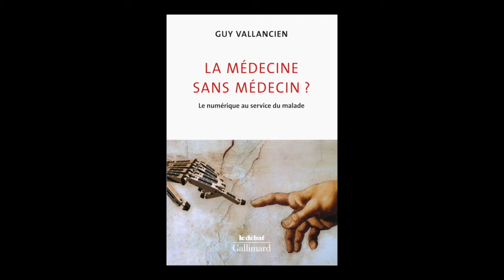Guy Vallancien - La médecine sans médecin ?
Guy Vallancien vous présente son ouvrage "La médecine sans médecin ? le numérique au service du malade" aux éditions Gallimard.

Notes de Musique : Note de musique : « Crystal Echoes (by Sergey Cheremisinov) » Free Music Archive